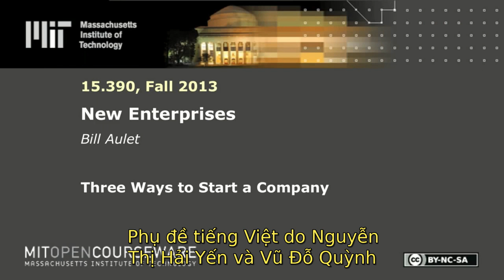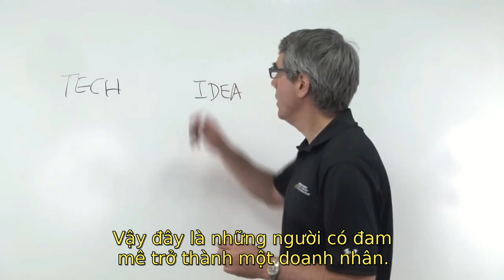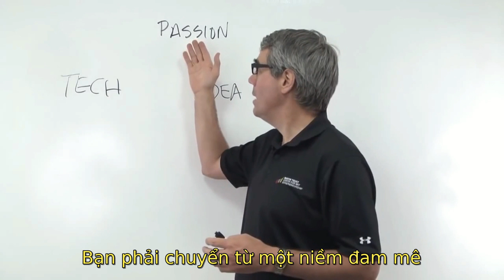Three ways to start a company (Vietnamese subtitles)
Bill Aulet, video lecture from MIT course 15.930 New Enterprises, Spring 2013. Original videos from MIT OpenCourseWare Youtube Channel.

English subtitles modified by Vu Do Quynh
Vietnamese Subtitles by Nguyen Thi Hai Yen and Vu Do Quynh
(Thang Long University, Hanoi, Vietnam).

This video is used in an online course on entrepreneurship realized by the University-Enterprise Center of the Thang Long University (UEC-TLU)